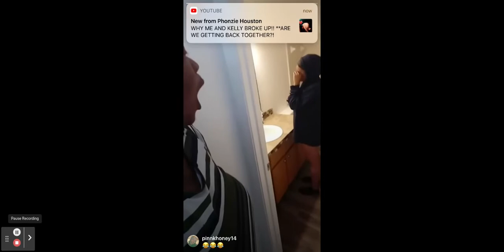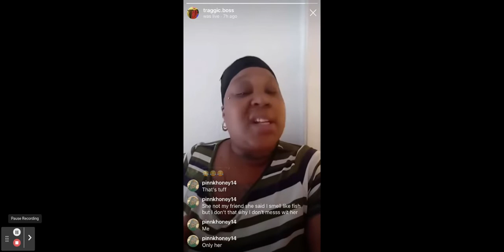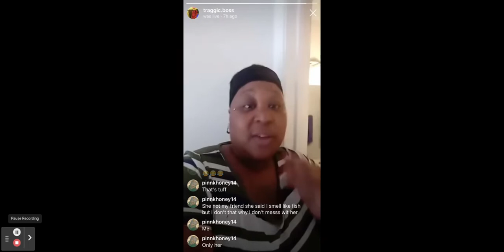Mom exposes daughters on Instagram live